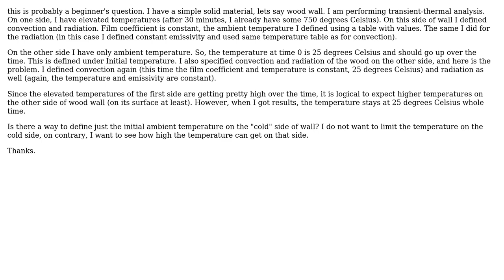Ansys Workbench, defining ambient temperature correctly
With thanks & praise to God, and with thanks to the many people who have made this project possible! | Content (except music & images) licensed under CC BY-SA | Music | Images & others | With thanks to user Navodya Saini user blackarrow and the Stack Exchange Network Trademarks are property of their respective owners. You are responsible for your own actions.